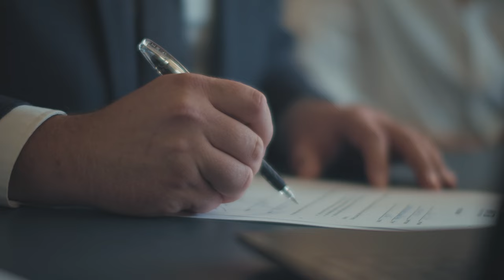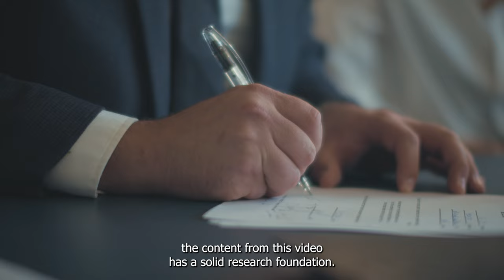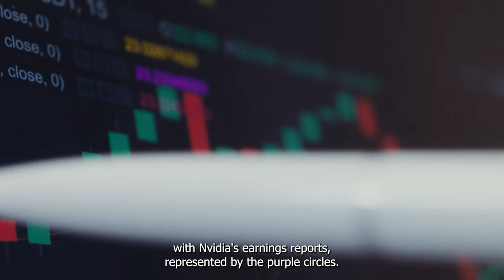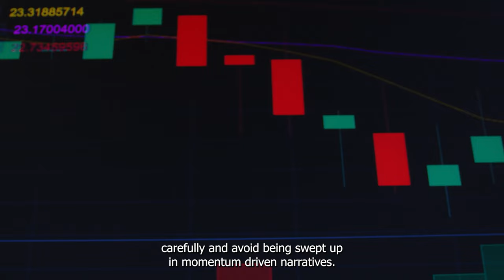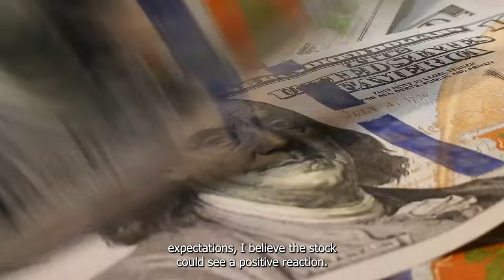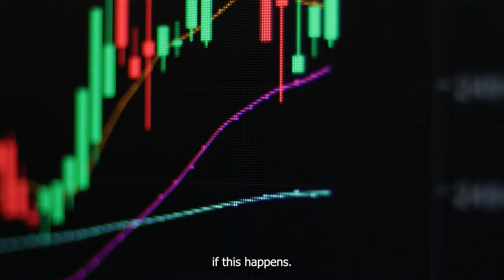Forecast: Nvidia Stock Likely to Surge After November 20 | NASDAQ: NVDA | Stock Market | Investing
Nvidia is set to release its third-quarter earnings report on Wednesday, November 20. Here’s why I believe Nvidia’s stock has the potential to soar following this announcement, and my thoughts on what you should consider if you’re thinking about investing in it. Is it a good buy? Let’s dive in to find out.

Top 2 Reasons To Buy Nvidia Before Nov. 20 And 1 Reason To Hold Off | NASDAQ: NVDA | Investing

Is Now the Right Time to Buy Nvidia Stock Ahead of Two Key Catalysts | NASDAQ: NVDA | Investing

Is Now the Time to Buy Nvidia Stock Ahead of Nov. 20? Here's What Past Trends Show | NASDAQ: NVDA